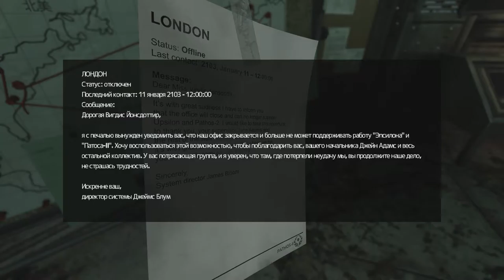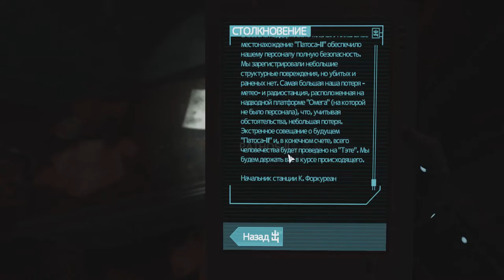SOMA прохождение #3 Я - Робот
SOMA — компьютерная игра в жанре survival horror, разработанная студией Frictional Games, известной своими сериями игр Penumbra и Amnesia. Действие игры разворачивается на подводном дистанционном исследовательском объекте PATHOS-2, где машины начинают обретать человеческие черты.
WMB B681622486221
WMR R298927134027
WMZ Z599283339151